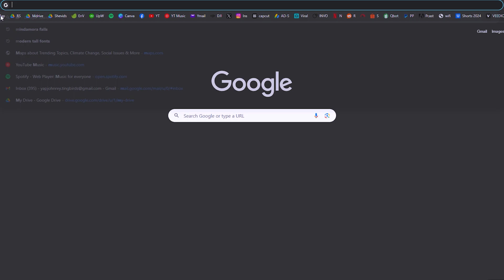Extreme Water Current Near Mindamora Falls!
This is one of my bucket list to go on the 2nd highest waterfalls in Philippines, the Mindamora or limunsudan waterfalls located between iligan, lanao del sur and talakag bukidnon mountains. This long and beautiful waterfalls is surrounded with huge trees, tall bamboos, plants and animals. You will experience around 25 to 30mins trekking going near the waterfalls and enjoy its rawnest and crystal clear water flowing in! This is some of the highlights I capture during my visit.

if you want to see the full road video to mindamora, its on my next video! Watch and enjoy!